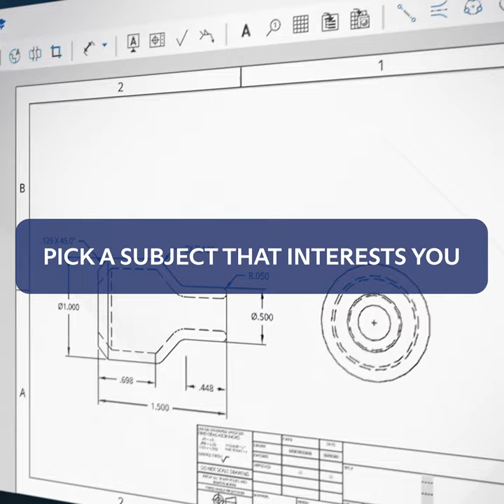Case Western Reserve Pre-College Program | STEM Trailer | S15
Do you see yourself one day being part of the science, technology, engineering, or math fields? These online STEM courses, designed for high school students ages 13 and up, have been created for this purpose. We offer exciting topics ranging from computer science, engineering design, and origins of the universe, covered in-depth, through online coursework. You’ll learn from Case Western Reserve University instructors with the support of mentors. These courses are available year-round, and the online format allows you to study anywhere, anytime, while working at your own pace.